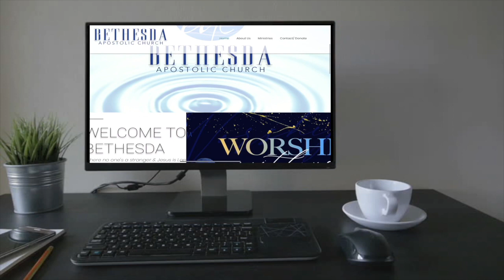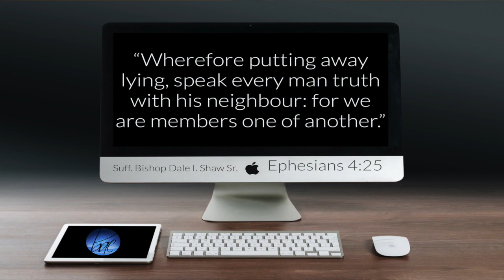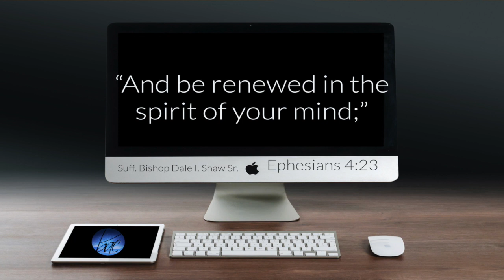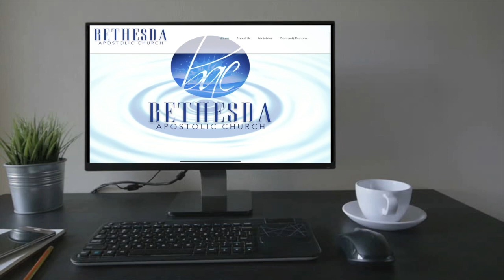The Divine Reset